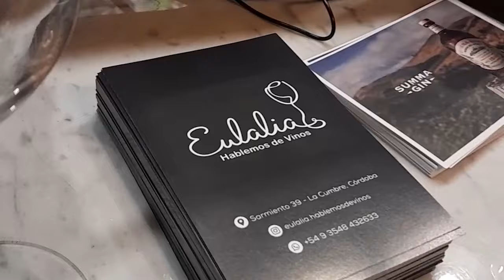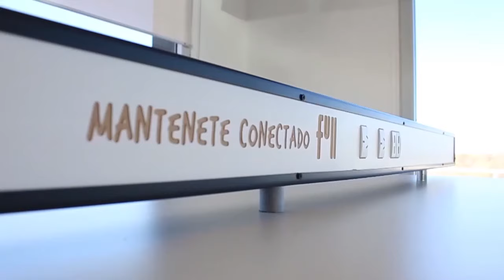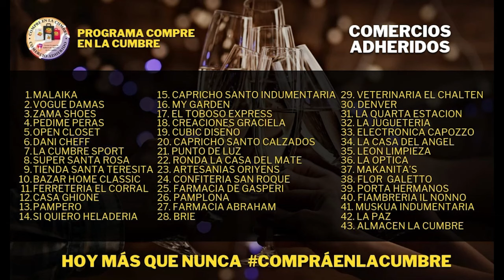NOTICIERO LA ACTUALIDAD - 2do BLOQUE - 20 MAR 2024 - CONT NOTA INT ALICIO - MTB EN VILLA GIARDINO